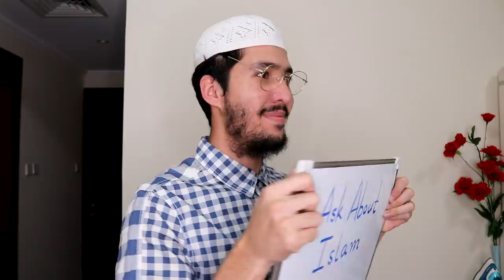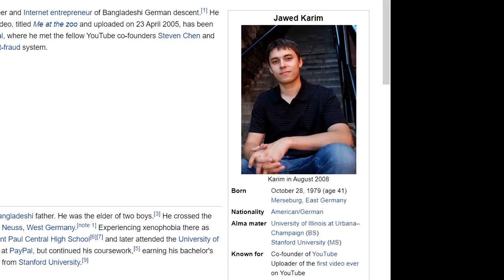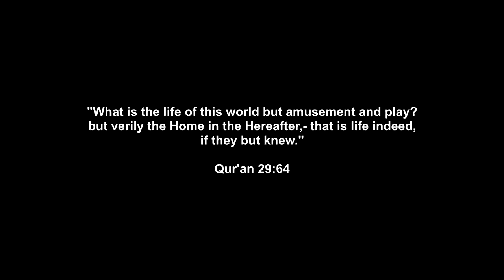Muslim vs bad people 2